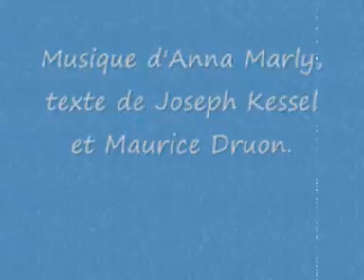Le Chant des Partisans/ French WWII partisans's song. (French army Choir)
L'Hymne de la résistance Française. Encore plus émouvante que ma précédente version (il faut dire que c'est là le choeur de l'armée française qui chante). En ce 8 mai rendons hommage à tous ceux qui sont tombés et souvenons-nous de Maurice Druon qui nous a quitté il y a peu. Je n'ai aucune honte à l'avouer. A sa première écoute j'en ai eu les larmes aux yeux.

Paroles: "Ami, entends-tu le vol noir des corbeaux sur nos plaines?
Ami, entends-tu les cris sourds du pays qu´on enchaîne?
Ohé, partisans, ouvriers et paysans, c´est l´alarme.
Ce soir l´ennemi connaîtra le prix du sang et les larmes.

Montez de la mine, descendez des collines, camarades!
Sortez de la paille les fusils, la mitraille, les grenades.
Ohé, les tueurs à la balle et au couteau, tuez vite!
Ohé, saboteur, attention à ton fardeau : dynamite...

C´est nous qui brisons les barreaux des prisons pour nos frères.
La haine à nos trousses et la faim qui nous pousse, la misère.
Il y a des pays où les gens au creux des lits font des rêves.
Ici, nous, vois-tu, nous on marche et nous on tue, nous on crève...

Ici chacun sait ce qu´il veut, ce qu´il fait quand il passe.
Ami, si tu tombes un ami sort de l´ombre à ta place.
Demain du sang noir sèchera au grand soleil sur les routes.
Chantez, compagnons, dans la nuit la Liberté nous écoute...

Ami, entends-tu ces cris sourds du pays qu´on enchaîne?
Ami, entends-tu le vol noir des corbeaux sur nos plaines?
Oh oh oh oh oh oh oh oh oh oh oh oh oh oh oh oh..."